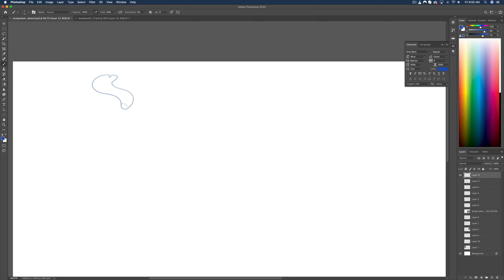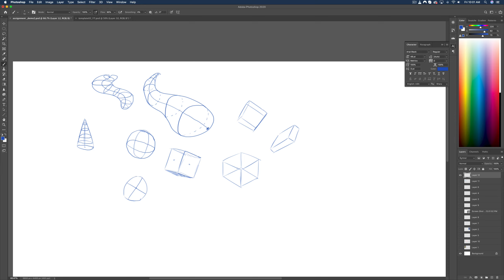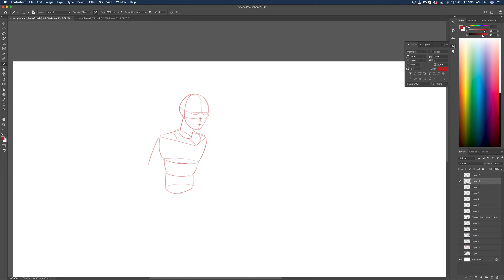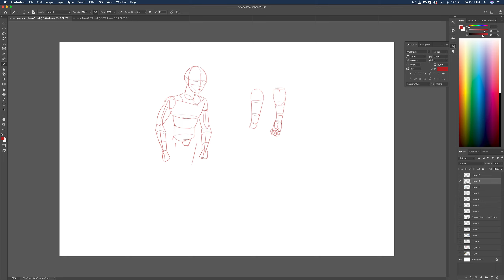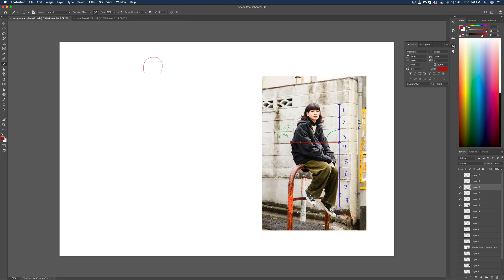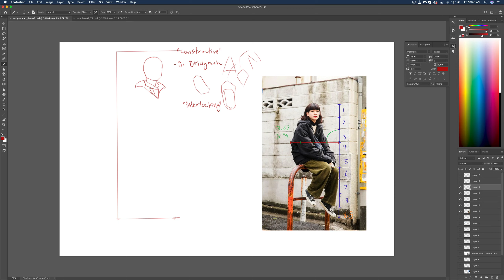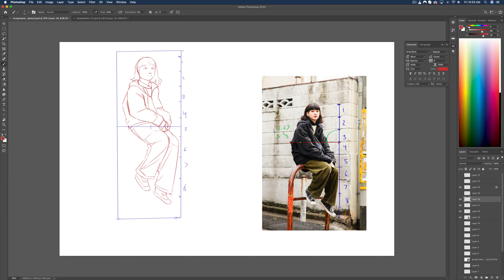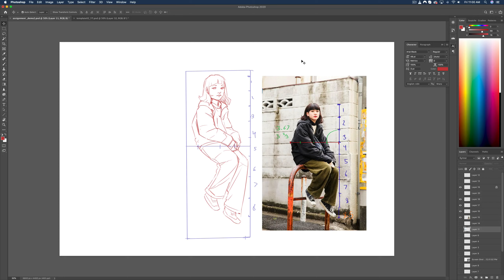How to draw SHAPES